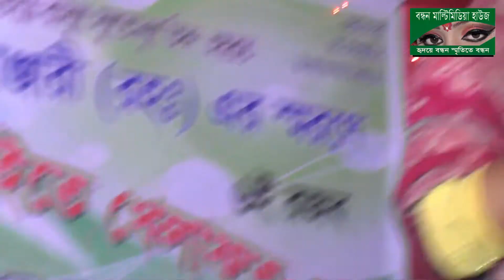অসাধারণ মিউজিক | Koiljar vitor gathi raikhum tuare | কলিজার ভিতর গাঁথি রাইখুম তোমারে | New Version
অসাধারণ মিউজিক | Koiljar vitor gathi raikhum tuare | কলিজার ভিতর গাঁথি রাইখুম তোমারে | New Version | Bandhan Multimedia House 2022

* ANTI-PIRACY WARNING *
This content is Copyright to Team Bandhan Multimedia House !

অসাধারণ মিউজিক, Koiljar vitor gathi raikhum tuare, কলিজার ভিতর গাঁথি রাইখুম তোমারে, Bandhan Multimedia House 2022,
 বন্ধন মাল্টিমিডিয়া হাউজ, Bondhan Multimedia, Bandhan Multimedia House,